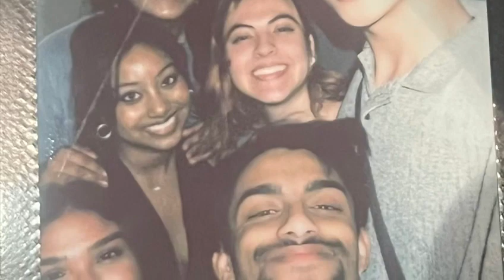Joyal’s College Graduation 2023